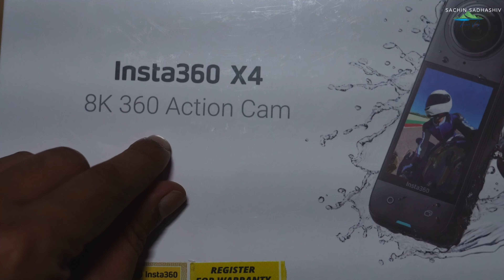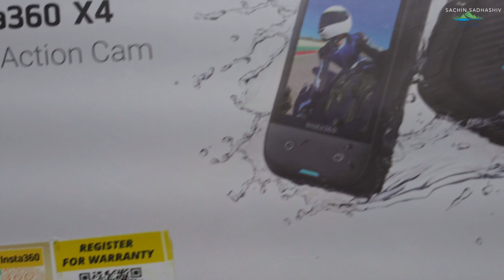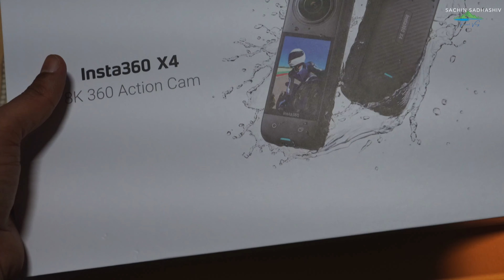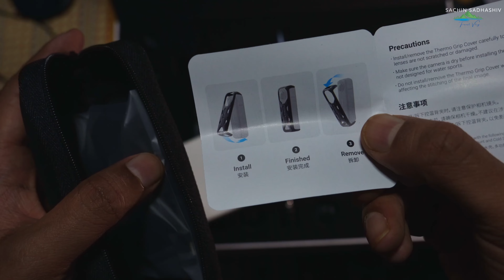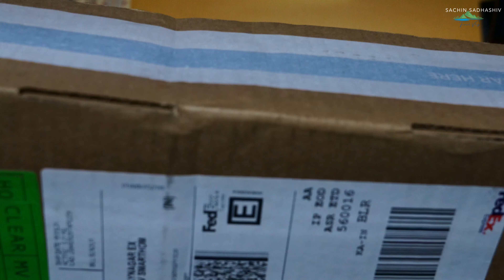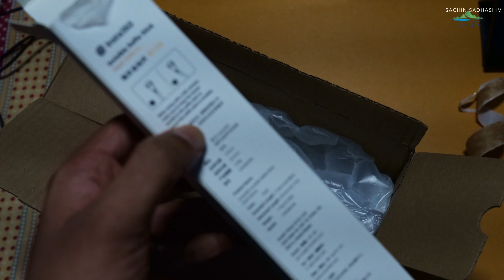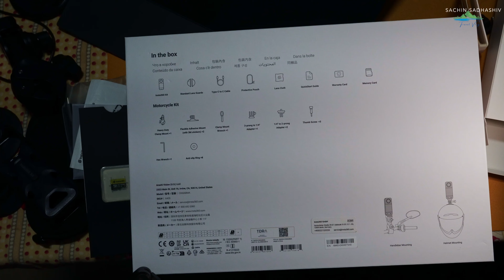Insta 360 - X4 - 8K - Simple Unboxing in Kannada